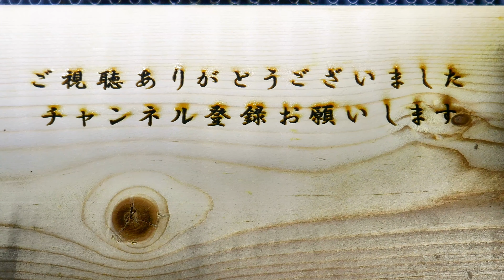産卵するウスバカゲロウ（カスリウスバカゲロウ）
夏の河川敷で産卵するウスバカゲロウを産卵してみました。
恐らくカスリウスバカゲロウだと思いますが映像だけでは
コカスリウスバカゲロウと判断が難しいですね。